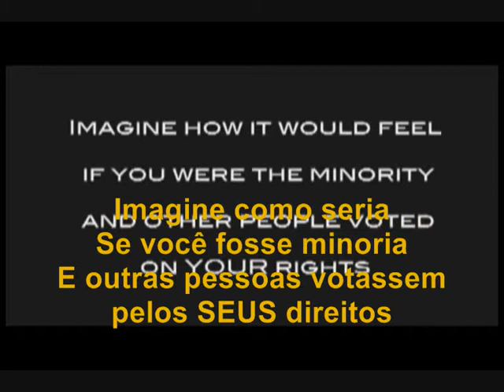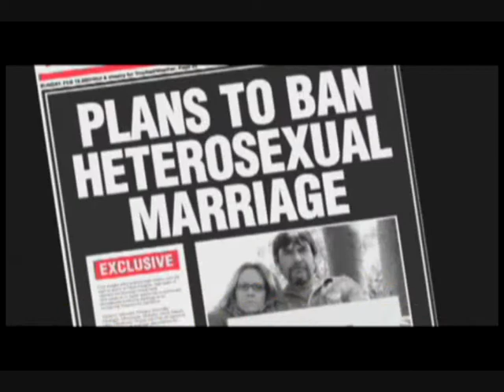Love is Love (Legendado) - Direitos Iguais para Todos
Love is Love- A Comedic Short Film: things to consider for Proposition 8

Director: Anne Renton
Writer: Tracy Andreen
Stars: Jenni Baird, Michael Dean Connolly and Jane Lynch